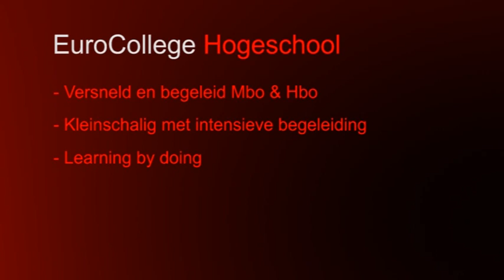EuroCollege informatie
Versneld en begeleid MBO & HBO. Praktijk gericht!
Event Management / Hotelschool / Business School
Amsterdam & Rotterdam & Utrecht

EuroCollege biedt versneld mbo & hbo onderwijs aan op het gebied van ondernemen, hotelmanagement, eventmanagement, toerisme, finance en international business. De opleidingen leggen accent op learning by doing. De lessen worden gegeven door docenten uit de praktijk, de projecten zijn real life.

Opgericht in 1949 met vestigingen in Amsterdam, Rotterdam en Utrecht.